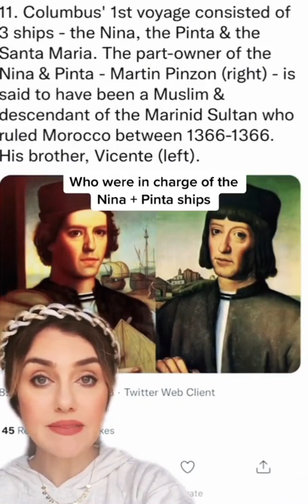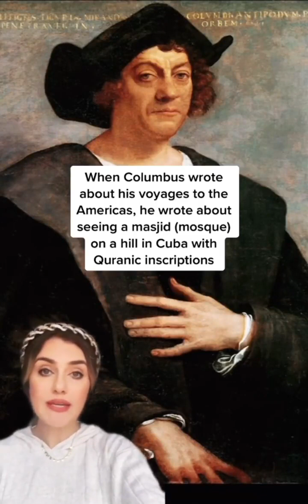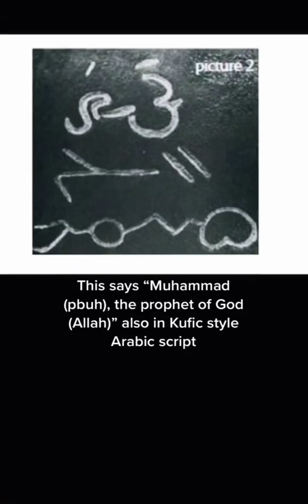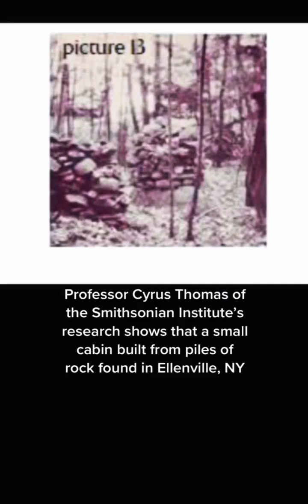Who really discovered America?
Credit to Samira Atash